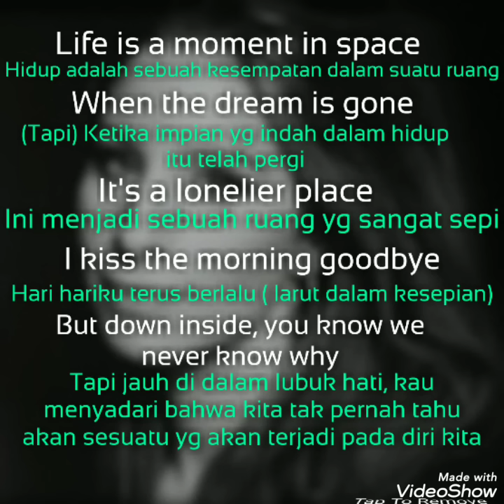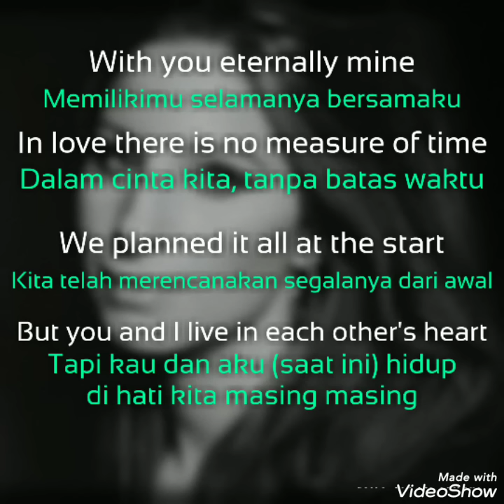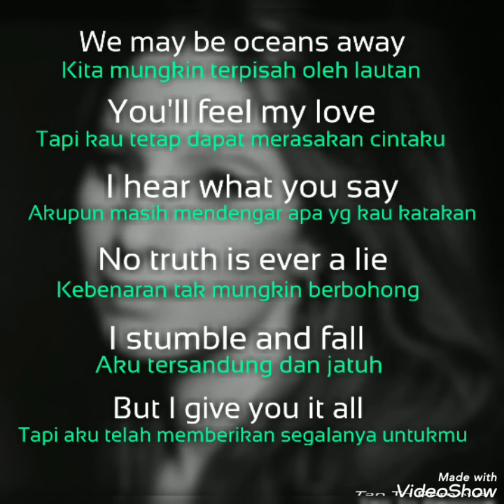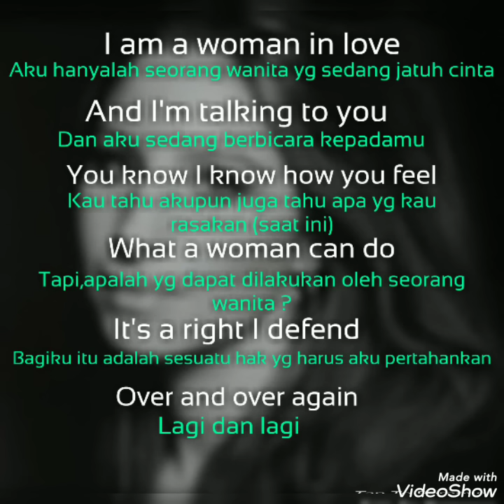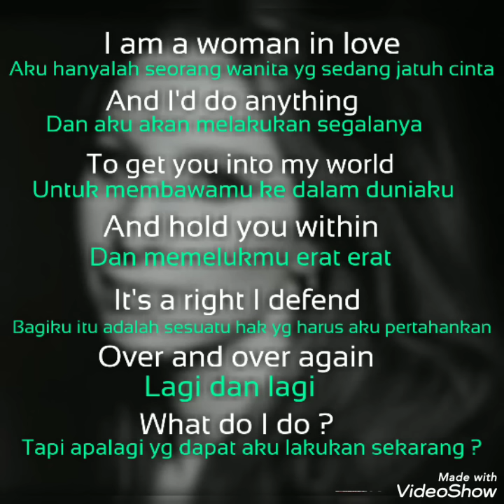Women in Love (Lagu 80 90an) - Lyrics dan Terjemahan